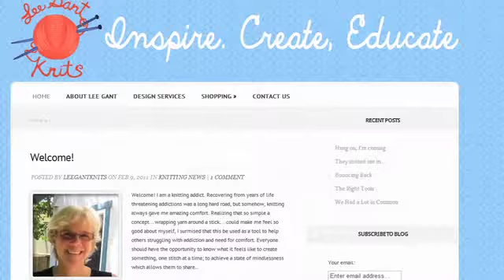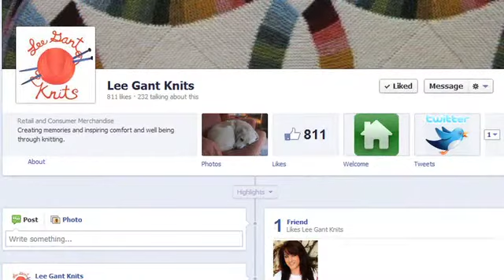3min iPhone & iPod